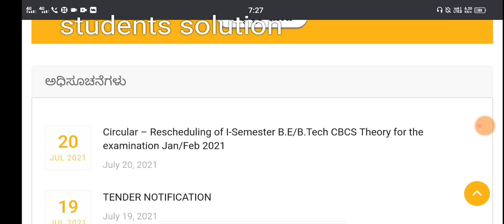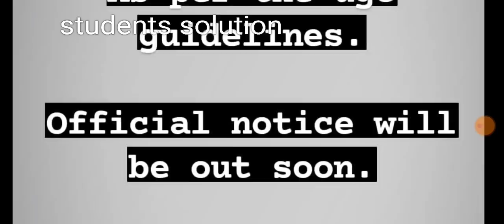Vtu update good news promotion confirm for even sem |2nd 4th and 6th |students solution